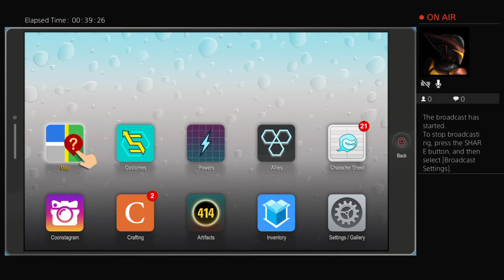South Park The Fractured But Whole Part 25 : F@#$ YOU EXPECTATIONS!!!